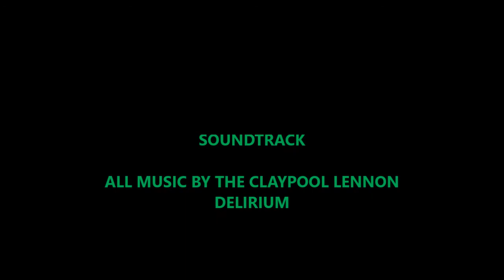THE CLAYPOOL LENNON DELIRIUM - LIME AND LIMPID GREEN (2017) ALBUM/EP REVIEW!!!!